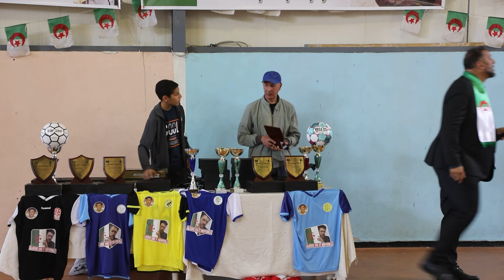Kamal Mouassa Honoré à Tizi-Ouzou En Marge Du Tournoi Lounès Matoub ... Détails ...